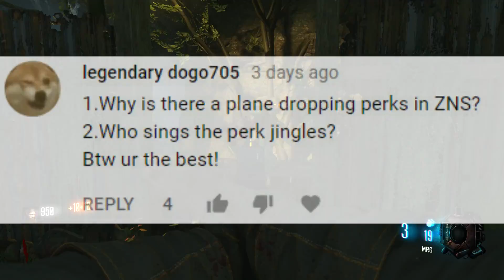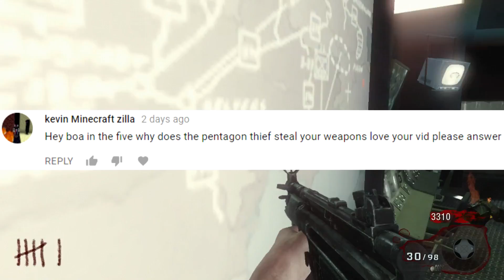What BOOK Is Hiding In SAMUEL'S POCKET! Pentagon Thief! Call of Duty Zombies Storyline & Easter Eggs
WHAT BOOK IS IN SAMUEL'S POCKET! Pentagon Thief Story! Call of Duty Zombies Storyline & Easter Eggs